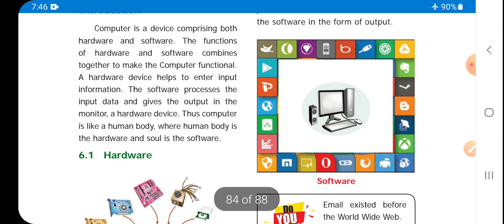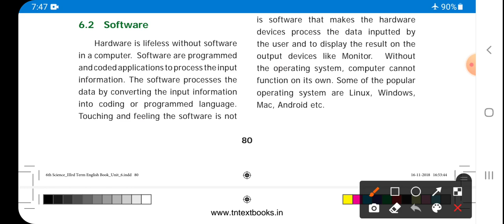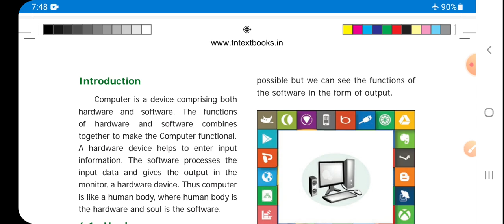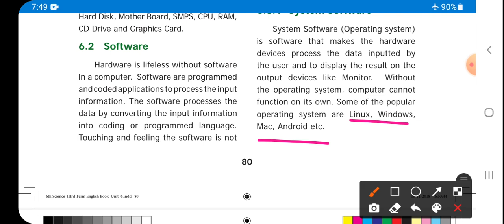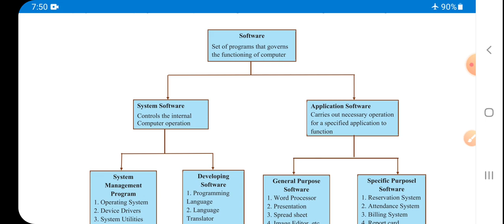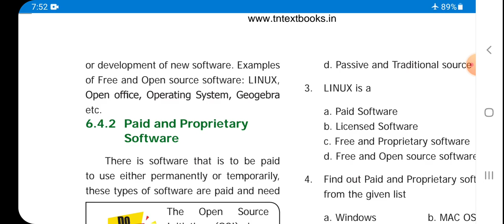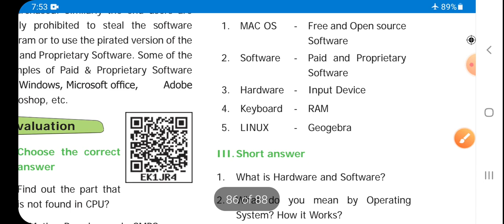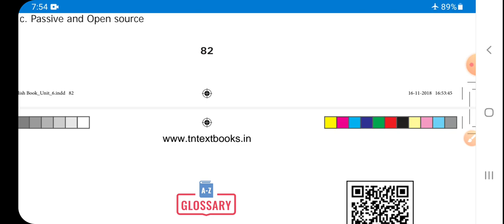6th standard Term III SCIENCE Unit 6 HARDWARE AND SOFTWARE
6th to 10th std science book back question